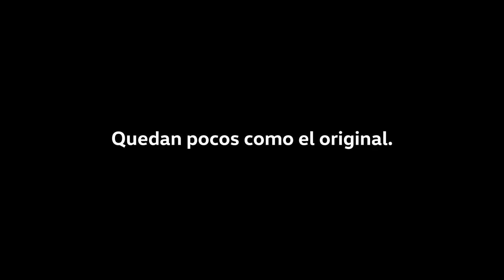VW Golf GTI ganha edição especial em homenagem ao 1º lançado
O Volkswagen Golf GTI ganhou uma edição limitada em homenagem ao primeiro lançado. O Golf GTI The Original terá apenas 44 unidades produzidas, uma para cada ano em que está à venda. A versão especial tem o visual com vários detalhes iguais ao primeiro lançado. Ela está à venda na Espanha por 40.600 euros, o equivalente a R$ 176.650, mediante encomenda. Conheça mais sobre a edição Golf GTI The Original